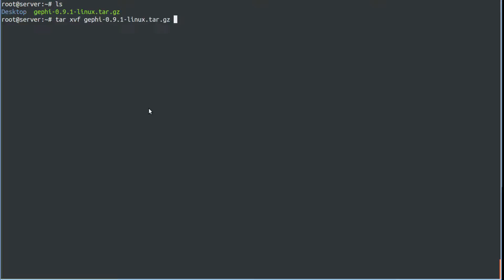Install Gephi Beta on Ubuntu 16 Linux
Gephi is an open source, cross platform tool which is used to explore, analyze and visualize your network data. It presents data visualization in a state of the art graphical format so in this way it becomes easy to make hypothesis or find out patterns or isolate common structure singularities etc. It can be used for Link, Social Network or Biological Network analysis.